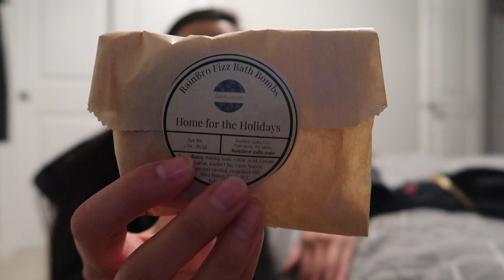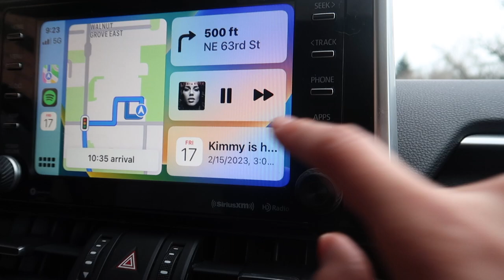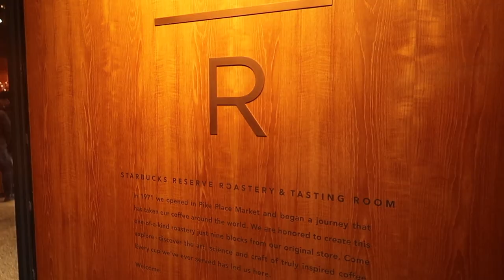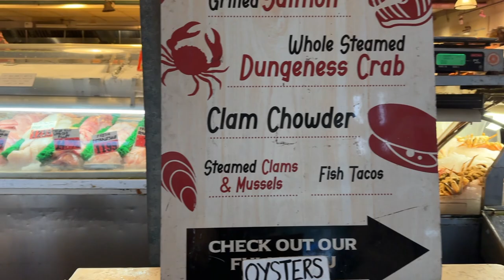caves, lava tubes, and flying fish | VLOG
hi winners!
i love visiting my best friend in washington because it's nothing but adventure. this vlog is absolute chaos because we were having way too much fun, catching up off camera, and just enjoying life. either way, i'm glad i was able to document a little bit of it all!

☆ C A P T U R E D O N ☆

☆ B L E S S U P ☆

Much Love,
Kim